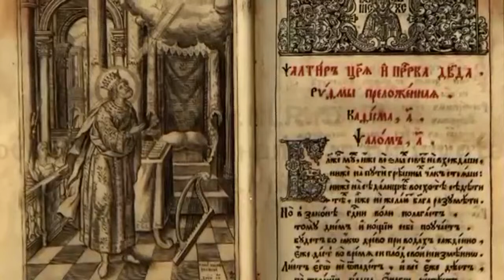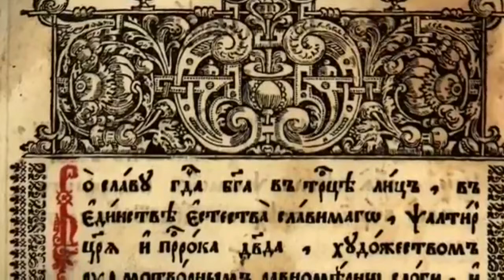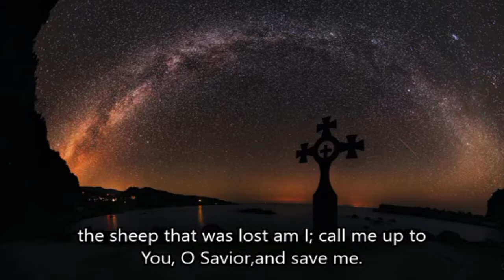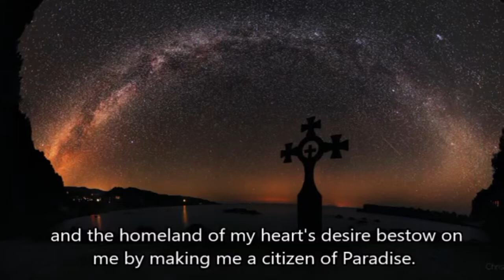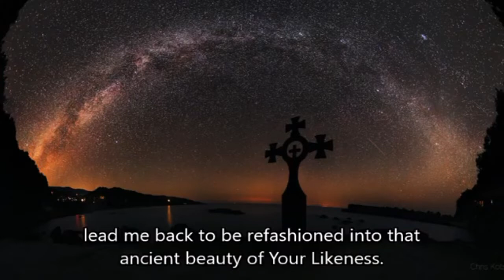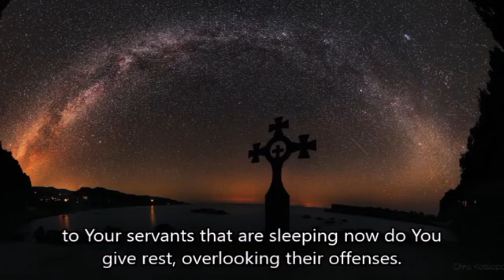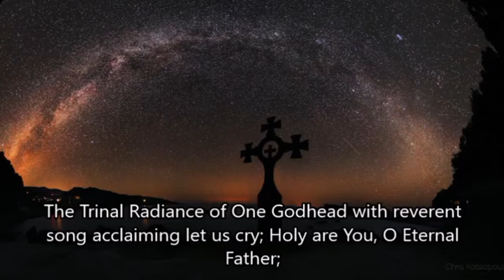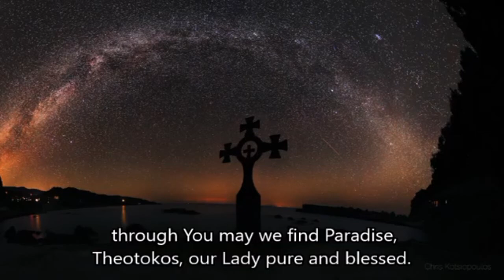Magnificent Russo-Ukrainian Orthodox Chant | አስደናቂው የሩሶ-ዩክሬን ኦርቶዶክስ ዝማሬ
❖❖❖ [Psalm 50:] ❖❖❖
😇 A Psalm of Asaph
1 The Mighty One, God the Lord,
Has spoken and called the earth
From the rising of the sun to its going down.
2 Out of Zion, the perfection of beauty,
God will shine forth.
3 Our God shall come, and shall not keep silent;
A fire shall devour before Him,
And it shall be very tempestuous all around Him.
4 He shall call to the heavens from above,
And to the earth, that He may judge His people:
5 “Gather My saints together to Me,
Those who have made a covenant with Me by sacrifice.”
6 Let the heavens declare His righteousness,
For God Himself is Judge.
Selah
7 “Hear, O My people, and I will speak,
O Israel, and I will testify against you;
I am God, your God!
8 I will not rebuke you for your sacrifices
Or your burnt offerings,
Which are continually before Me.
9 I will not take a bull from your house,
Nor goats out of your folds.
10 For every beast of the forest is Mine,
And the cattle on a thousand hills.
11 I know all the birds of the mountains,
And the wild beasts of the field are Mine.
12 “If I were hungry, I would not tell you;
For the world is Mine, and all its fullness.
13 Will I eat the flesh of bulls,
Or drink the blood of goats?
14 Offer to God thanksgiving,
And pay your vows to the Most High.
15 Call upon Me in the day of trouble;
I will deliver you, and you shall glorify Me.”
16 But to the wicked God says:
“What right have you to declare My statutes,
Or take My covenant in your mouth,
17 Seeing you hate instruction
And cast My words behind you?
18 When you saw a thief, you consented with him,
And have been a partaker with adulterers.
19 You give your mouth to evil,
And your tongue frames deceit.
20 You sit and speak against your brother;
You slander your own mother’s son.
21 These things you have done, and I kept silent;
You thought that I was altogether like you;
But I will rebuke you,
And set them in order before your eyes.
22 “Now consider this, you who forget God,
Lest I tear you in pieces,
And there be none to deliver:
23 Whoever offers praise glorifies Me;
And to him who orders his conduct aright
I will show the salvation of God.”